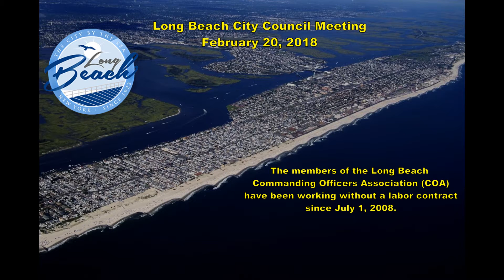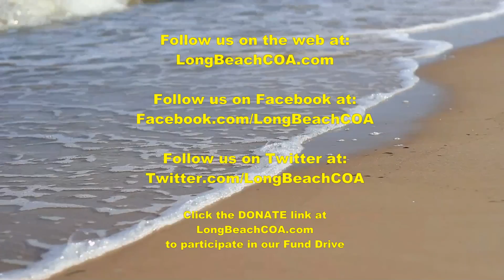Long Beach NY City Council Meeting 02/20/18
Long Beach City Council Meeting held on 02/20/18 at 7PM.

Present were  Long Beach City Council President Anthony Eramo, Council Vice President Chumi Diamond and Council Members John Bendo, Anissa Moore and Scott Mandel. Also present was Acting  Long Beach City Manager/ Police Commissioner Michael Tangney.
 Absent were Council Member Scott Mandel and Corporation Robert Agostisi.

On the agenda:

PUBLIC HEARING: Resolution Granting Waiver of Off-Street Parking Requirements Re: Premises 1048 West Beech Street (street floor), Long Beach, New York.
Re: Acai Bowls, Coffee and Smoothies Shop

PUBLIC HEARING: Resolution Granting Waiver of Off-Street Parking Requirements Re: Premises 62 West Park Avenue, (second floor), Long Beach, New York.
Re: Psychic Reading Shop

1. Resolution Granting Waiver of Off-Street Parking Requirements Re: Premises 1048 West Beech Street (street floor), Long Beach,New York.

2. Resolution Granting Waiver of Off-Street Parking Requirements Re: Premises 62 West Park Avenue, (second floor), Long Beach, New York.

3. Resolution Authorizing the City Manager to Enter into a Contract to Purchase Sodium Hypochlorite from the Lowest Responsible Bidder.

Legislative Memo: This chemical is necessary to treat water as it moves through the Water Pollution Control Plant. This bid affords the City the ability to purchase this product at the lowest price available, yielding a slightly better price than the current vendor.

4. Resolution Amending Resolution No. 116/17 to Correct a Typographical Error in the Account Line.

Legislative Memo: This is an administrative item to correct a typographical error that was made to an account number, which must be corrected to access funds needed for numerous repairs at the City’s Wastewater Treatment Plant.

5. Resolution Authorizing the City Manager to Purchase Various Snacks for the City’s After School and Summer Camp Programs on an “As Needed” Basis from the Lowest Responsible Bidders.

Legislative Memo: This resolution gives the City the ability to purchase these items, on an as needed basis, at the lowest pricing available to the City.

6. Resolution Authorizing Publication of a Notice of Public Hearing of an Application to Waive the Off-Street Parking Requirements for Premises: 919 West Beech Street (street floor), Long Beach, New York.

Re: Bakery Café/Restaurant

The City of Long Beach is located at in Nassau County NY at 1 W Chester ST, Long Beach NY 11561